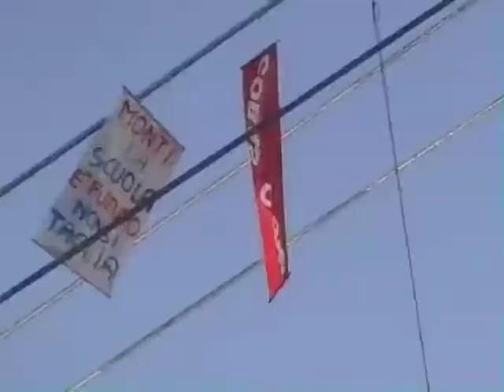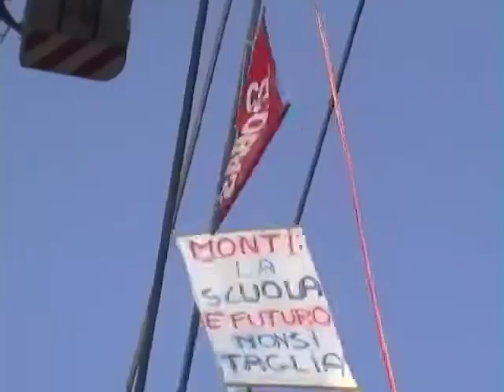Docente Cobas sull'arco olimpico a Torino 3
Dopo una lunga discussione e una trattativa, Volfango Sbodio, scende, la protesta ormai ha avuto l'effetto desiderato
Esperto arrampicatore scende dolcemente gustandosi il panorama e il fastidio delle forze dello stato. Fermato per il riconoscimento, gli vengono sequestrati tutti gli strumenti per l'arrampicata, compresi i guanti!!!
Terza e ultima parte